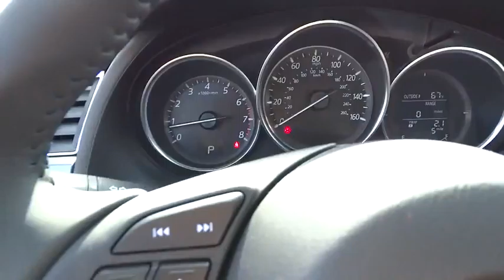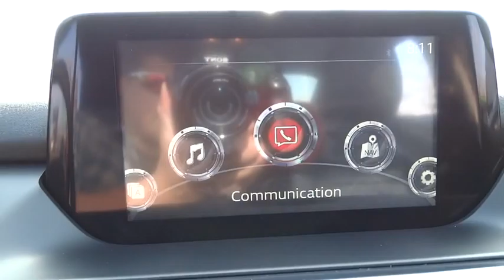2016 Mazda Mazda6 Oak Lawn, Orland Park, Downers Grove, Naperville, Countryside, IL M3759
2016 Mazda Mazda6
2016 Mazda Mazda6 i Touring - Stock#: M3759 - VIN#: JM1GJ1V50G1457868

6750 W. 95th St.

Radio: AM/FM/CD/MP3/AUX 6-Speaker Audio & HD Radio -inc: 4-full range door speakers and 2-tweeters, audio menu voice-command, auxiliary-audio input jack, Bluetooth hands free phone and audio, E911 automatic emergency notification, 7.0 full-color touch-screen display for audio, phone, multi-function commander control for touch-screen display, Aha, Pandora and Stitcher internet radio compatibility, Radio Broadcast Data System (RBDS) program information, SMS text message audio delivery and reply and USB audio input,Window Grid Antenna,Radio w/Seek-Scan, Clock, Speed Compensated Volume Control, Steering Wheel Controls and Voice Activation,Body-Colored Power Side Mirrors w/Manual Folding and Turn Signal Indicator,Fixed Rear Window w/Defroster,Variable Intermittent Wipers,LED Brakelights,Trunk Rear Cargo Access,Clearcoat Paint,Steel Spare Wheel,Body-Colored Front Bumper w/Black Rub Strip/Fascia Accent,Wheels: 19 Alloy,Body-Colored Rear Bumper w/Black Rub Strip/Fascia Accent,Auto Off Projector Beam Halogen Daytime Running Headlamps w/Delay-Off,Compact Spare Tire Mounted Inside Under Cargo,Chrome Side Windows Trim and Black Front Windshield Trim,Light Tinted Glass,Tires: P225/45R19 AS,Body-Colored Door Handles,Black Grille w/Chrome Accents,Fully Galvanized Steel Panels,Leatherette Door Trim Insert,Full Carpet Floor Covering -inc: Carpet Front And Rear Floor Mats,Leather/Metal-Look Steering Wheel,Proximity Key For Doors And Push Button Start,Gauges -inc: Speedometer, Odometer, Tachometer, Trip Odometer and Trip Computer,Rear Cupholder,5 Person Seating Capacity,Remote Keyless Entry w/Integrated Key Transmitter, 2 Door Curb/Courtesy, Illuminated Entry, Illuminated Ignition Switch and Panic Button,Full Floor Console w/Covered Storage, Mini Overhead Console w/Storage and 2 12V DC Power Outlets,Front And Rear Map Lights,FOB Controls -inc: Trunk/Hatch/Tailgate,Cruise Control w/Steering Wheel Controls,Air Filtration,Dual Zone Front Automatic Air Conditioning,Cargo Space Lights,Full Cloth Headliner,60-40 Folding Bench Front Facing Fold Forward Seatback Leatherette Rear Seat,Remote Releases -Inc: Power Trunk/Hatch and Mechanical Fuel,Reclining Front Sport Bucket Seats -inc: 6-way power driver's seat w/manual lumbar support and 6-way manual front passenger seat,Proximity Key For Doors And Ignition,Manual Tilt/Telescoping Steering Column,Instrument Panel Covered Bin, Driver / Passenger And Rear Door Bins,Power 1st Row Windows w/Front And Rear 1-Touch Up/Down,Engine Immobilizer,Power Door Locks w/Autolock Feature,Day-Night Rearview Mirror,Valet Function,2 Seatback Storage Pockets,Leather/Metal-Look Gear Shift Knob,Fade-To-Off Interior Lighting,Carpet Floor Trim and Carpet Trunk Lid/Rear Cargo Door Trim,Manual Anti-Whiplash Adjustable Front Head Restraints and Manual Adjustable Rear Head Restraints,Leatherette Front Seats w/Leatherette Back Material,Driver Foot Rest,Driver And Passenger Visor Vanity Mirrors w/Driver And Passenger Illumination, Driver And Passenger Auxiliary Mirror,Seats w/Leatherette Back Material,Digital/Analog Display,Delayed Accessory Power,Power Rear Windows,60-40 Folding Bench Front Facing Fold Forward Seatback Rear Seat,Outside Temp Gauge,Front Center Armrest and Rear Center Armrest,Front Cupholder,Leatherette Seat Trim,HVAC -inc: Underseat Ducts and Console Ducts,Trip Computer,2 12V DC Power Outlets,Interior Trim -inc: Metal-Look Instrument Panel Insert, Metal-Look Door Panel Insert, Vinyl/Metal-Look Console Insert, Metal-Look Interior Accents and Leatherette Upholstered Dashboard,Illuminated Glove Box,Quasi-Dual Stainless Steel Exhaust w/Chrome Tailpipe Finisher,16.4 Gal. Fuel Tank,Engine: SKYACTIV-G 2.5L DOHC 16-Valve I4 -inc: Variable Valve Timing (VVT),Front-Wheel Drive,Transmission: 6-Speed Automatic SKYACTIV-DRIVE -inc: straight shifter, manual shift mode and sport mode button,Strut Front Suspension w/Coil Springs,Multi-Link Rear Suspension w/Coil Springs,100 Amp Alternator,Battery w/Run Down Protection,4-Wheel Disc Brakes w/4-Wheel ABS, Front Vented Discs, Brake Assist, Hill Hold Control and Electric Parking Brake,Transmission: 6-Speed Automatic SKYACTIV-Drive -inc: straight shifter, manual shift mode and sport mode button,Front And Rear Anti-Roll Bars,Gas-Pressurized Shock Absorbers,Electric Power-Assist Speed-Sensing Steering,Dual Stage Driver And Passenger Front Airbags,Curtain 1st And 2nd Row Airbags,Side Impact Beams,Dual Stage Driver And Passenger Seat-Mounted Side Airbags,Electronic Stability Control (ESC),Blind Spot Sensor,Low Tire Pressure Warning,Airbag Occupancy Sensor,Outboard Fr